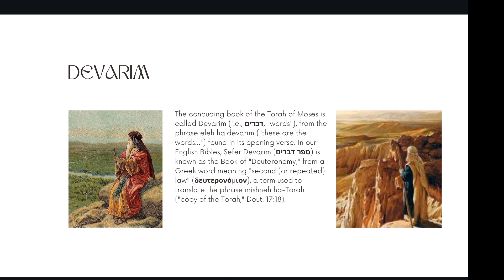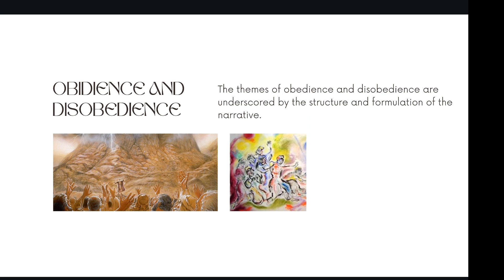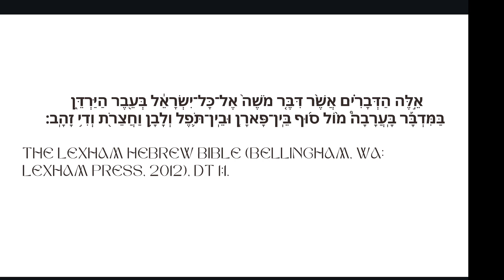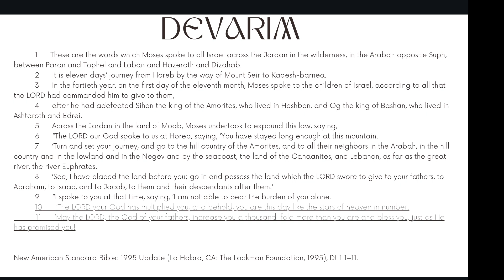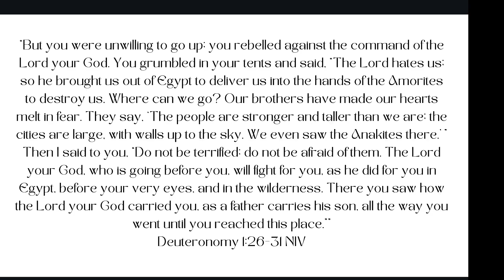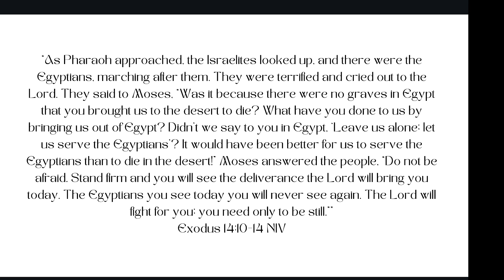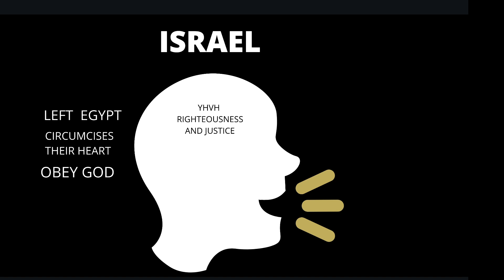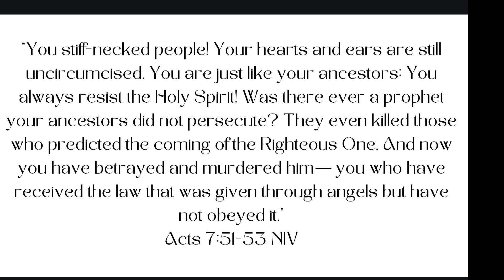DEVARIM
Commentary on Parashat Devarim, Deuteronomy 1:1 - 3:22

In the 40th year, in the 11th month, on the first day of the month. Moses spoke the following to the Israelites:

“Remember God said, ‘I have set this land before you, go in and take possession of the land…’ Now God, your God, has multiplied you and you are now like the stars of heaven in multitude. May God add to you another thousand times as many as you are now, and may God bless you.

“I knew I could not alone carry your contentiousness, your burdens, and your quarrels. So I told you to provide for yourselves wise men of your tribes. You agreed to this system of judges as overseers over the tribes and I charged these judges with specific duties.

“I instructed them saying, ‘Hear disputes between your brethren and judge righteously between every man and his brother and the one who has come from abroad. You shall not show favoritism in judgment. You must hear the small and the great alike. You have no one to fear for the judgment is God’s. When a matter is too difficult for you, you shall bring it to me, and I will hear it.'”

“Then,” Moses continued, “we journeyed on through the great and awesome wilderness, coming as far as the Amorite mountain that God, our God, gives us. See, God has set the land before you. Go up, take possession of it, as God, the God of your fathers, has spoken to you. Do not fear and do not be frightened.

“You asked for me to send out spies to investigate the land and so I did, taking twelve men, one from each tribe. They went as far as the Valley of Grapes and brought back good fruits, saying ‘Good is the land that God, our God, is giving us.’ But you did not want to go up to the land and rebelled against the word of God. You incited one another in your tents and said, ‘Because God hates us, God brought us out of the land of Egypt to deliver us into the hands of the Amorites, the hands of giants, in order to destroy us.’

“Then I said to you, ‘Do not be dismayed and do not fear them. God will fight for you just as God did right before your eyes in Egypt.’ In the wilderness, too, you saw that God carried you just as a man carries his son all the way until you came to this place. Yet, in this matter, you had no trust in God, even as God led us through the wilderness with a fire by night and a cloud by day.

“So God became angry with you and swore that no man among this evil generation would see the good land that God promised to your fathers. Only Caleb, son of Yefunneh and Joshua, son of Nun, shall see it because they have acted faithfully towards God. God said it would be your children, whom have no knowledge of good and evil, who shall inherit this land. But you, you shall wander in the wilderness.

“You responded by acknowledging, ‘We have sinned against God so we will go and fight as God commanded us.’ But God said, ‘Do not fight, because I am not in your midst.’ But you went anyway and the Amorites who dwelled upon that mountain came out to meet you, and pursued you as bees do and struck you to the point of crushing you. You returned and wept before God, but God did not listen to your voice. And you remained then in Kadesh.

“We then turned and journeyed into the wilderness again as God had spoken. Each time God instructed us on whether the people of the land would allow us to pass peacefully or whether war would be necessary.”

In detail, Moses remembers aloud to the Israelites each of these journeys and battles. “In the battles,” Moses reminded the Israelites, “when God delivered the people to us, we conquered the cities and all the inhabitants were killed and the livestock and land and possessions taken as booty. We took many cities, conquered many kingdoms, and took much booty. This conquered land and possessions were then apportioned according to tribes, according to their inheritance.

“Now you are ready, with Joshua as your commander, to enter and possess the land that God gives you. Your eyes have seen everything that God has done to your enemies. So God will do to your enemies in the promised land. So have no fear, for God fights for you when it is time to fight.”

Genesis, Exodus, Leviticus, Numbers, Deuteronomy

The Language of Creation: Cosmic Symbolism in Genesis: A Commentary

Visita nuestra página web para mas información.